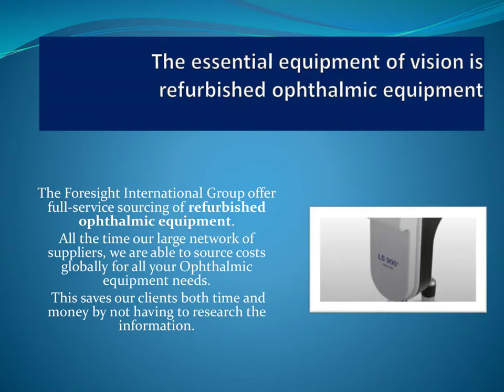The essential equipment of vision isrefurbished ophthalmic equipment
The Foresight International Group offer  full-service sourcing of refurbished ophthalmic equipment.
All the time our large network of suppliers, we are able to source costs globally for all your Ophthalmic equipment needs.
 This saves our clients both time and money by not having to research the information.